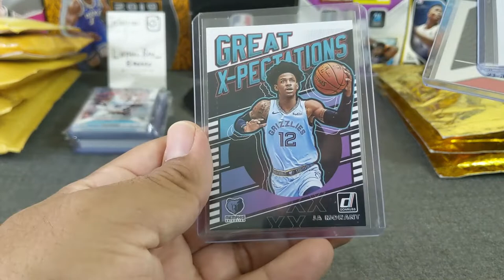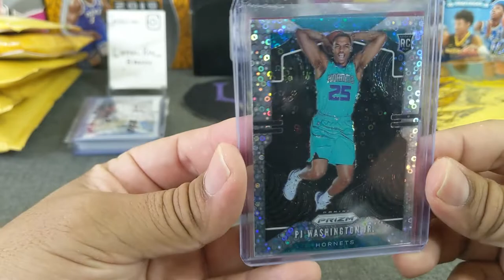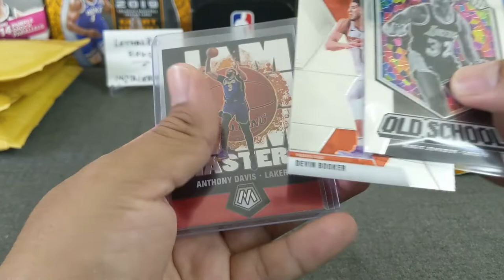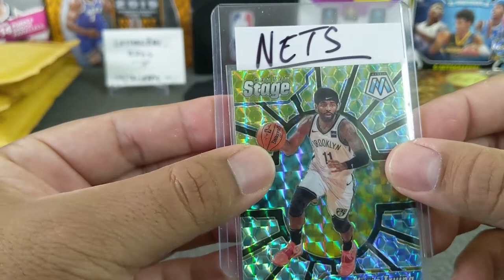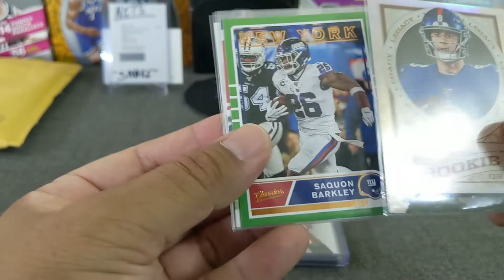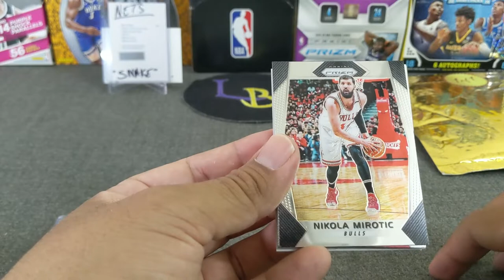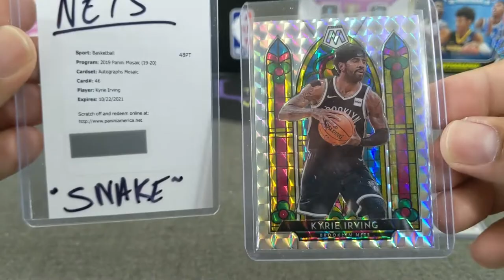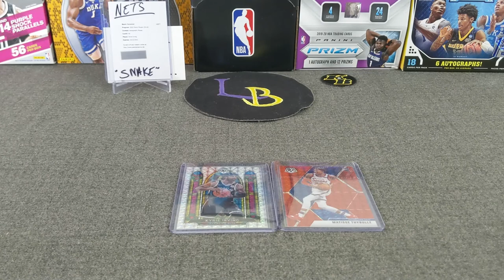Mail-Day Opening, Come and check it out! ** Zions, Lebron, Kyrie's?! **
Welcome to another mail-day opening, today we're doing a bigger than normal opening of some team breaks I've done over the past month. I hope you guys enjoy these and make sure to comment for a chance at the giveaway!

For you team break needs, please visit these guys:
IG: @dmzcollectibles , @loudpackbreaks , and @1_of_1_card_shop

3. Winner will need to either email or DM via IG to claim prize (up to 1 week)
4. The prize will be sent in a plain white envelope, no tracking